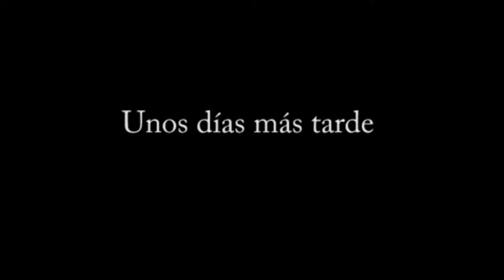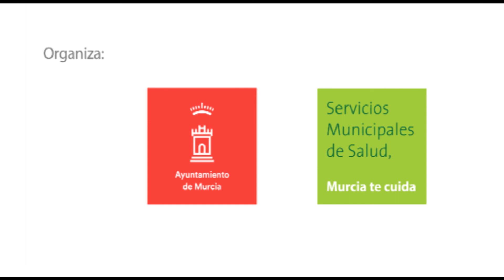IES EL CARMEN FPB1 (curso 2017-2018)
Vídeo seleccionado para la I Gala de "LAS DROGAS A TRAVÉS DE UN OBJETIVO"